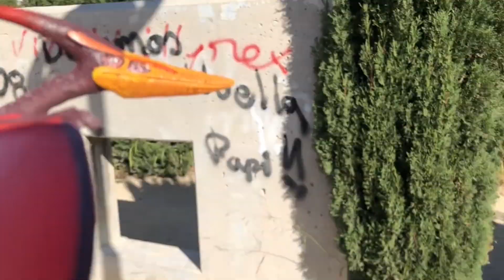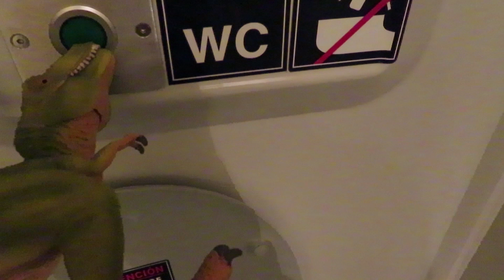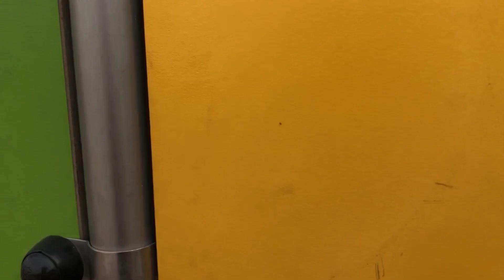Dinosaurio en la tirolina y carrera de bolas en circuito de toboganes | Dinosaurios para niños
►Dinosaurio Rex juega en la tirolina y también hace una carrera de bolas en un circuito de toboganes. No te pierdas este vídeo de Toy Tester.◄